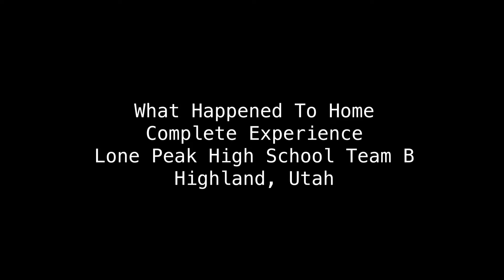"What Happened to Home?" by Lone Peak High School B - 2024 FI Complete Experience Nominee